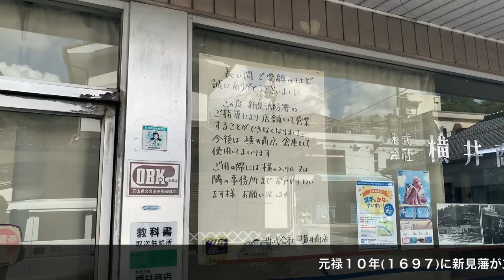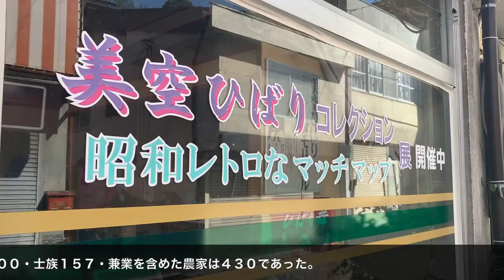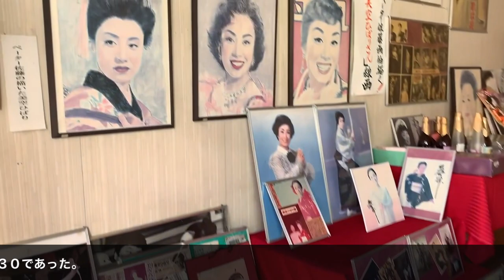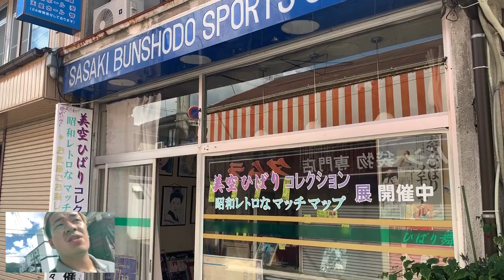【 岡山県新見市】意外と知らない！《レトロな城下町を歩く》 昭和な白壁の街 美空ひばり